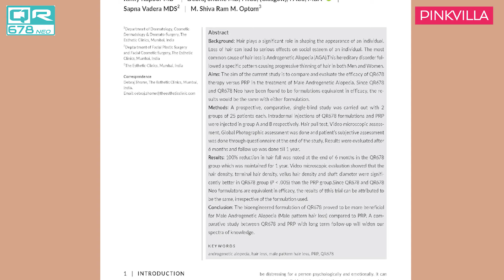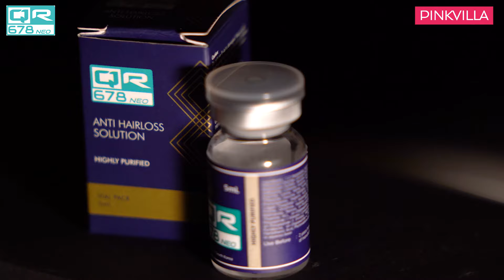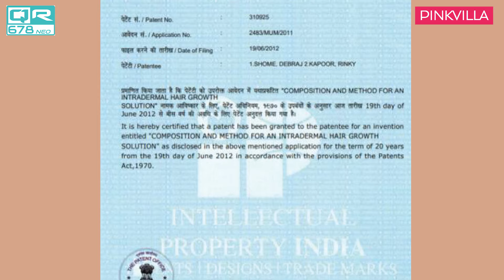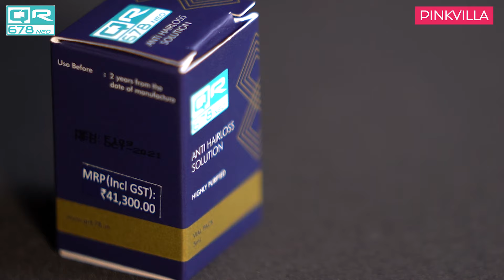In Conversation With Dr. Debraj Shome On Effective Hair Fall Treatments | Pinkvilla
We are thrilled to have a chat with the man behind the patented hair growth formula, QR678. Here’s what Dr. Debraj Shome, innovator of the most talking about hair growth inventions has to say about this Made In India product that has globally treated more than 1 lakh patients, which also includes many Bollywood celebrities. Know how this scientifically backed and the USA Patented product is more advanced than existing treatments like PRP & Hair Transplant. Let’s hear about the challenges he faced while working on this invention till it spread out the success wings.